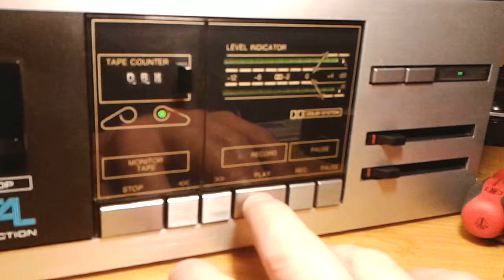MDS-454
Dead Can Dance - "The Ubiquitous Mr Lovegrove" Into the Labyrinth 1993